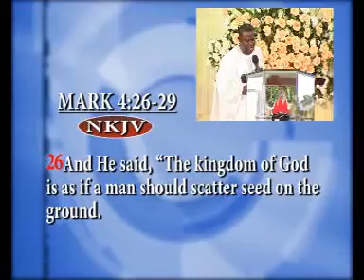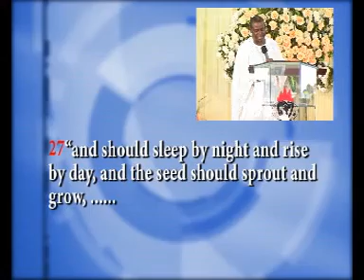The rich and the poor07.mpg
The Difference between the rich and the poor.
Message by Bishop George Adjeman